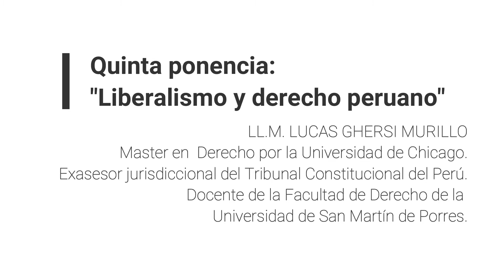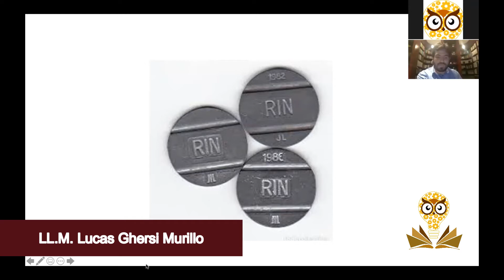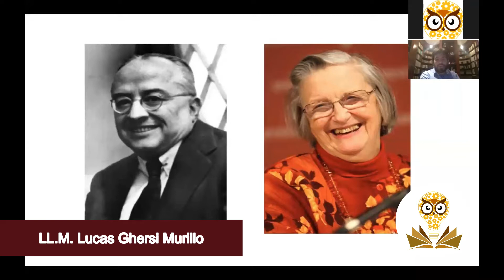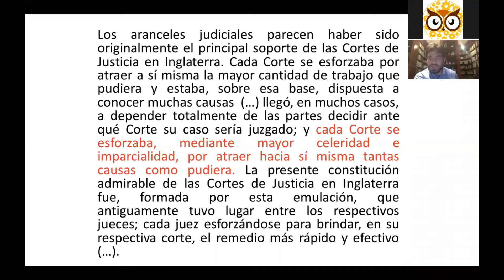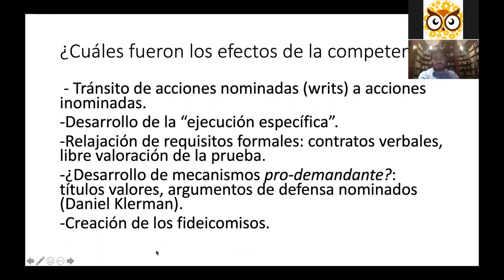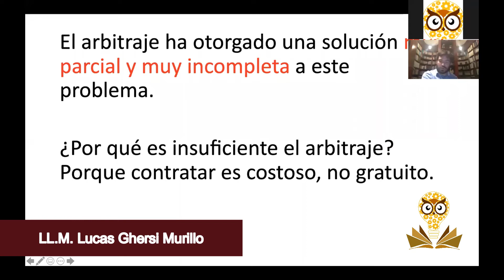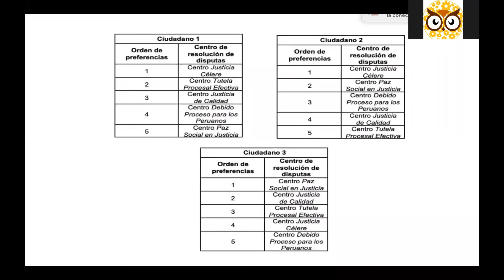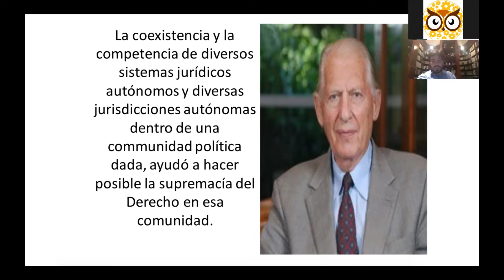Quinta ponencia: "Derecho y liberalismo"- Lucas Ghersi Murillo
Ponente: LL.M. Lucas Ghersi Murillo
Master en derecho por la Universidad de Chicago. Abogado por la Pontificia Universidad Católica del Perú. Exasesor jurisdiccional del Tribunal Constitucional del Perú. Docente en la Facultad de Derecho de la Universidad De San Martín de Porres.
Evento organizado por la Facultad de Derecho de la Universidad Nacional de San Agustín de Arequipa (Perú). Realizado el 17 octubre de 2020, vía Zoom.